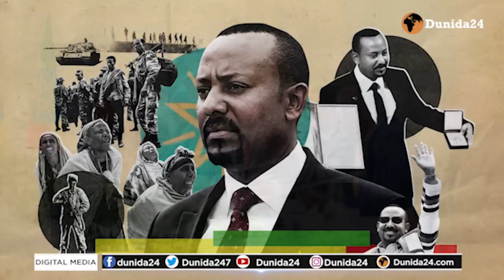DEGDEG ABIY OO FARIIN QUUS AH U DIRAY MUCAARADKA,BUUGII NAXARIISTAN ISKU LAABAY&AXMARO O KU DHACDAY.